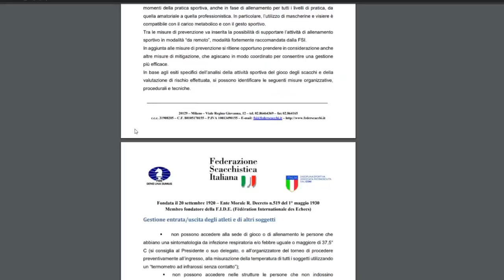🦠♟️ Si può giocare a scacchi ?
Quest'oggi 1 Luglio la FSI ha aggiornato il ""Protocollo di indirizzo per il contrasto e il contenimento dei rischi da contagio del virus COVID-19 nella pratica dello sport degli scacchi" che apre anche alla possibilità di organizzare tornei di scacchi